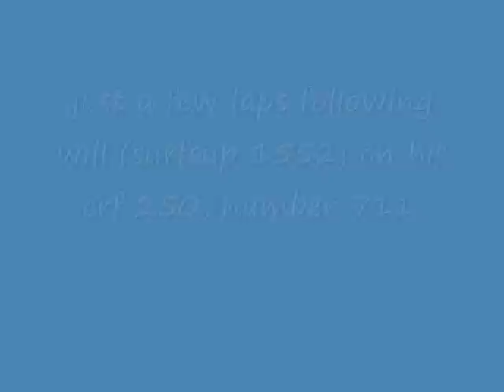surfs up`s movie at moto 45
just a few laps following will around moto45.had a good day but very windy so not jumping much.